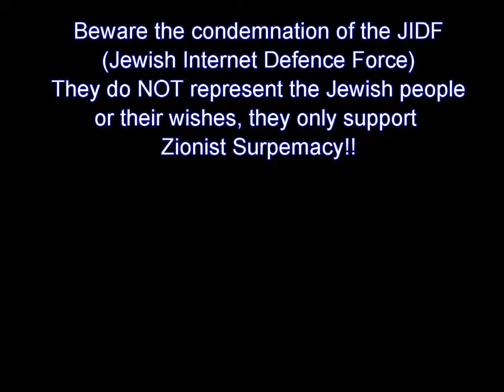Israeli settlers beat up Palestinian Farmers